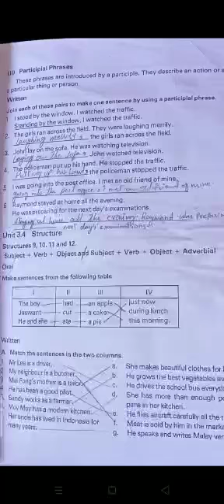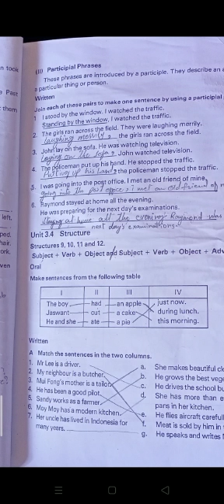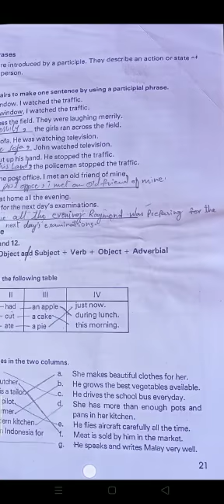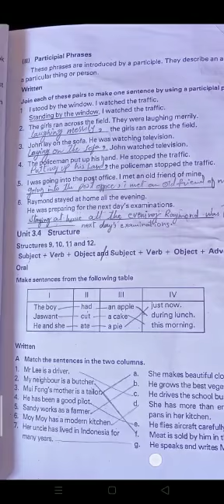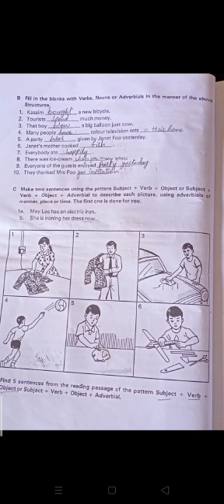Grade 7th English language Participial Phrases video 3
Grade 7th    Video 3
Subject English  Language  Participial  Phrases
Unit 3.4  Structure Exercise  A  & B